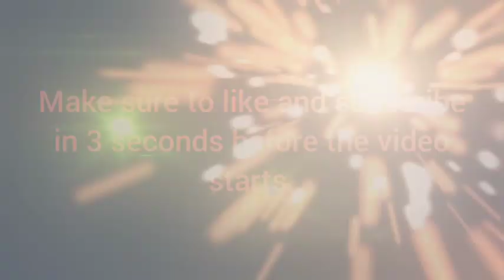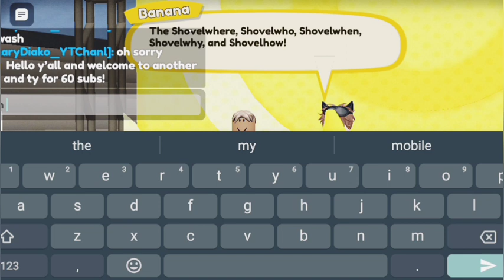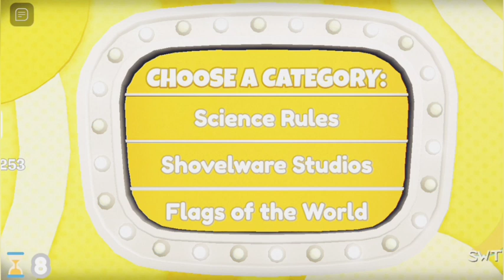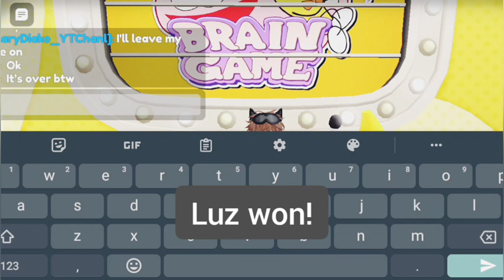Roblox Shovelware's Brain Game: Part 5 (Featuring 1v1 Player Challenge With One Of My Subscribers)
The subscriber(s) that were chosen to participate in this video is Jack and Ben Osman AKA AttackOnJax Luz